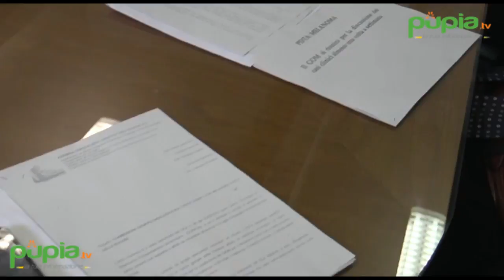Napoli - Melanoma, una rete di specialisti per sconfiggere la malattia (07.03.18)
- Napoli - Una rete per sconfiggere il melanoma. La “Federico II” di Napoli mette a disposizione un network di specialisti per seguire i pazienti a 360 gradi. In casi di malattie della pelle, infatti, ci si rivolge in prima analisi al dermatologo ma non sempre è sufficiente, soprattutto quando ci si accorge che la situazione è più grave come nel caso di melanoma.

Una diagnosi precoce ed uno staff medico completo può aiutare il paziente oncologico. Un equipe di medici che in accordo con la regione e la “Federico II” sono a completa disposizione del territorio e quindi dei pazienti che non si sentono più soli. Con questa rete è cambiato il tipo di approccio verso il paziente oncologico. Una vera e propria rivoluzione.

Si tratta del Gom - Gruppo Oncologico Multidisciplinare, costituito dalle seguenti figure professionali: oncologo medico, dermatologo, chirurgo, radiologo, medico nucleare, radioterapista, anatomopatologo e chirurgo plastico.

La presentazione è avvenuta nell'Azienda Ospedaliera Universitaria Federico II. Dopo i saluti istituzionali di Vincenzo Viggiani, direttore generale, Luigi Califano, presidente della Scuola di Medicina e Chirurgia, Giovanni Di Minno, direttore del Dai di Medicina Interna ad Indirizzo Specialistico e Francesco Beguinot, direttore del Dai di Immunologia clinica, Patologia Clinica, Malattie infettive e Dermatologia, sono interenuti i componenti del Gom: Sabino De Placido, Mario Delfino, Gabriella Fabbrocini, Massimiliano Scalvenzi, Francesco D'Andrea, Roberto Pacelli, Arturo Brunetti, Stefania Staibano, Giancarlo Troncone, che hanno spiegato obiettivi e finalità del proprio contributo professionale nell'ambito del Percorso Diagnostico Terapeutico Assistenziale (Pdta) messo a punto per affrontare la patologia in modo efficace e con approccio multidisciplinare. (07.03.18)